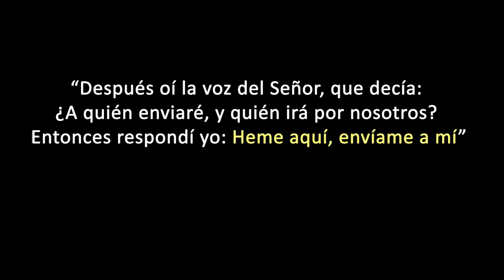El Paso Más Importante para Tener la Biblia Correcta en las Iglesias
Biblias corruptas equivalen a falsas doctrinas. Esta es la razón de por qué es muy importante el uso de la Biblia correcta en las iglesias. Hoy en día la versión Reina Valera 1960 es la más utilizada en español siendo una versión que ha sido cambiada y adulterada en numerosos versículos, por lo tanto es una versión corrupta.

Esto demuestra la gran necesidad de nuevos pastores en la comunidad de habla español, hermanos que entrenen y asistan una iglesia en que se predique la salvación correcta y estén ganando almas, por más que no sea la iglesia "perfecta". Dios es capás de abrir las puertas a aquellos que vean esta necesidad y tengan el deseo y la actitud de Isaías:

"Después oí la voz del Señor, que decía: ¿A quién enviaré, y quién irá por nosotros? Entonces respondí yo: Heme aquí, envíame a mí." -Isaías 6:8 (RVG)

♦ Biblia usada: Reina Valera Gomez 2010. Vea este video para saber por qué no usar la Reina Valera 1960/95